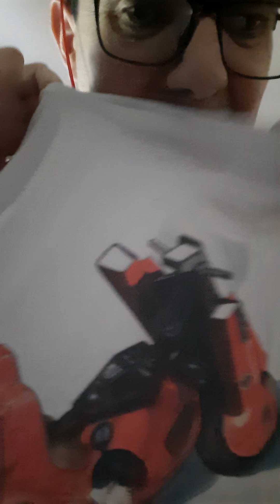Ciné Review ; Akira (1988) ANALYSE CONTEMPORAINE Film d'animation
AKIRA
de 大友 克洋 Katsuhiro Otomo
REGARDEZ JUSQU'AU BOUT !